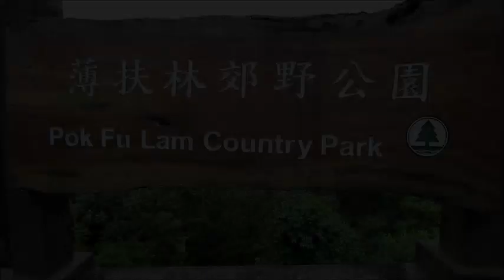Enjoy Hiking Po Fu Lam Family Walk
Pok Fu Lam Family Walk is located in the Pok Fu Lam Site of Special Scientific Interest. The Walk is easy and lined with forests. Birds can be heard and the scent of flowers can be felt along the path. The Walk is most suitable for families as it is easily accessible. Visitors can take a bus to the entrance of Pok Fu Lam Reservoir Road and walk another five minutes to reach the starting point of the Family Walk which lies near the gate outside the Country Parks Management Centre.

Walking up the steps, one can get a top view of the Pok Fu Lam Reservoir, the first water storage reservoir built around the Pok Fu Lam valley. Following the path to the end, you can turn right to Pok Fu Lam Reservoir Road and walk downhill to the finishing point which lies next to the management centre.

Route Introduction

Level : 1/4 Distance : 3.5km Time : 1 Hour(s)
Starting Point : Pok Fu Lam Reservoir Management Centre
Finishing Point : Pok Fu Lam Reservoir Road

Start Point :

Po Fu lam Country Park near The  Peak Hongkong Tower , end oint back to The Peak.